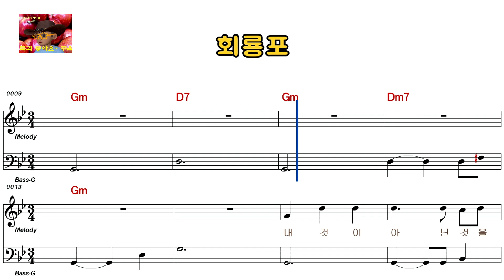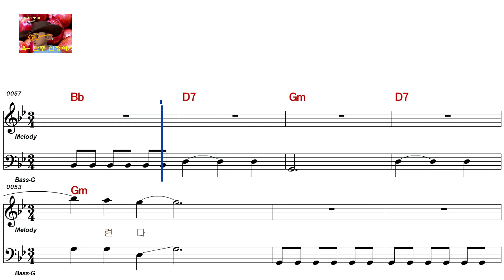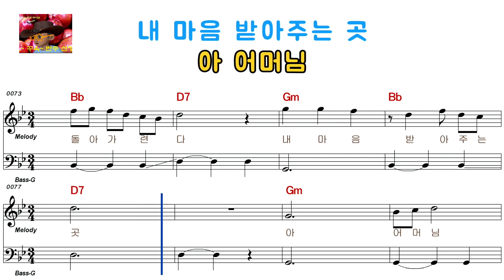강민주 - 회룡포(여자키)62217